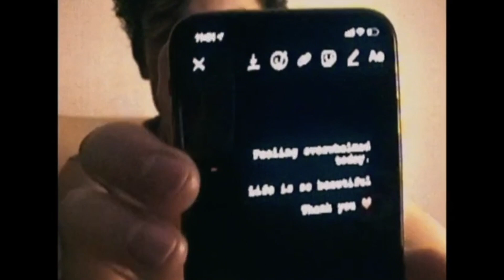SHAWN MENDES REACTION IN WONDER Documentary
Shawn Mendes gives us an intimate look in to his life on tour and rise to fame in his documentary on tour but is it genuine? Here’s my reaction and commentary.

My name is Shannon Bafundila and I’m from London!

Equipment

Cameras
Samsung NX Mini
Samsug 9mm-29mm lens
Samsung Case
Cannon EOS lens

Microphones
Blue Yeti
H1 Zoom
H1 Zoom Wind cover

Credits
Netflix